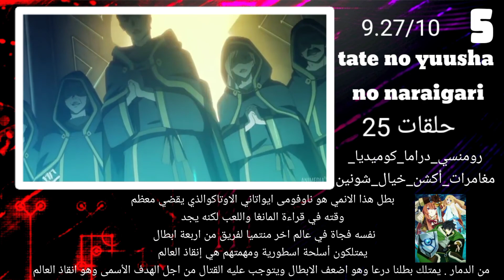أفضل 10 أنميات حيث بطل يملك قوى شيطانية !!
أفضل أنميات حيث بطل يمتلك قوى شيطانية

[ أنمي موجود في غلاف: jujutsu kaisen ]

_ أصدقائي أعزاء هذا رأي الشخصي ويمكن
ان نختلف في أراء لهذا لنحترم أراء بعضنا🙏🙏 لبعض وشاركنا رأيك في تعليقات 💬❤❤

√إذا أعجبكم الفيديوا لا تنسوا إشتراك❤ وتفعيل جرس🔔
ومشاركة الفيديوا مع أصدقائكم🙏🤗